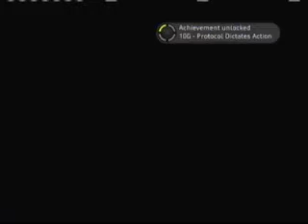Halo Reach Part 6-Now with 100% moar intro!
It took me YEARS to make this intro..so you all had better like it.